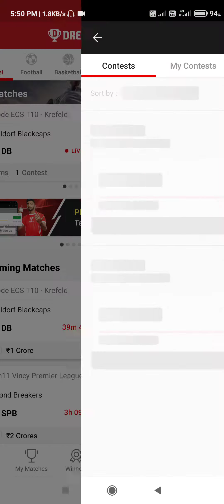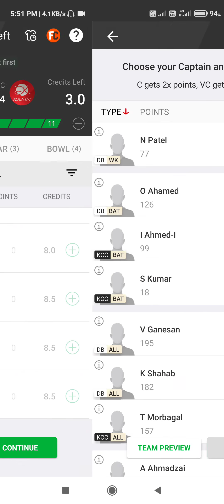fancode T10 KCC vs DB LINEUPS ANNOUCED team predection dream11 KCC vs DB dream11 team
1.
2. Use my invite code SHYAMP2393JK
3. Get ₹200 in discounts
dream11 cricket team kaise banaye,
dream11 cricket team today,
dream11 cricket team today match,
dream11 cricket team app,
dream11 cricket team kaise banaen,
dream11 cricket team generator excel,
dream11 cricket team prediction,
dream11 cricket team ipl,
dream11 me cricket team kaise banaye,
dream11 mein cricket team kaise banaen,
dream11 per cricket team kaise banaen,
dream11 best cricket team,
dream11 per cricket team kaise banate hain,
dream11 mein cricket team kaise banate hain,
cricket dream11 team telegram channel,
australia domestic cricket dream11 team,
tomorrow dream11 cricket team,
today dream11 cricket team grand league,
cricket expert dream11 team,
ecs t10 cricket dream11 team,
fantasy cricket dream11 team,
fantasy cricket dream11 team prediction,
cricket football dream11 team,
cricket team prediction for dream11,
how is dream11 played,
is dream11 good,
aaj ki dream11 team cricket,
dream11 mein cricket team kaise lagaen,
today dream11 cricket team live,
today dream11 cricket team small league,
dream11 live cricket team,
cricket match dream11 team,
today match cricket dream11 team,
my dream11 cricket team,
in dream11,
today dream11 cricket team prediction,
dream11 cricket team tips,
today dream11 cricket team tamil,
today dream11 cricket team t10,
telegram cricket dream11 team,
today dream11 cricket team women's,
women's cricket dream11 team,
cricket ipl 2021 dream11 team,
dream11 season team,
dream11 6 team
dream11 fancode today match,
dream11 fancode kya hota hai,
dream11 fancode ecs t10,
dream11 fancode app,
dream11 fancode team,
fancode portugal t10 dream11,
dream11 fan,
fancode emirates d10 dream11,
fancode emirates d10 dream11 team,
fancode t10 dream11 team,
fancode ecs t10 dream11 team live,
fancode ecs t10 dream11 live,
dream11 f,
fancode dream11 kaise khele,
dream11 open in fancode,
fancode portugal t10 dream11 team,
fancode portugal t10 dream11 prediction,
fancode portugal t10 dream11 team today,
fancode portugal dream11 team
dream11 t10 today match,
dream11 t10 team,
dream11 t10 live,
dream11 t10 blast,
dream11 t10 match,
dream11 t10 today match live,
dream11 t10 live match,
dream11 t10 league,
dream11 t10 blast live,
dream11 t10 blast live match,
dream11 t10 best team,
dream11 t10 blast live score,
dream11 t10 blast scorecard,
dream11 t10 blast cricbuzz,
dream11 t10 blast 2021,
dream11 t10 cricket,
dream11 t10 cricket live,
t10 cricket dream11 team,
italy championship t10 dream11,
ecs t10 cricket dream11,
ecs t10 today match dream11,
ecs t10 barcelona dream11,
ecs barcelona t10 dream11 team,
ecs t10 dream11,
ecs t10 cricket dream11 today match,
t10 dream dream11 team today,
dubai t10 dream11,
t10 dream dream11 team,
dubai t10 dream11 team,
anurag dwivedi dream11 t10,
abu dhabi t10 dream11 team,
t10 dream dream11,
dream11 st lucia t10 dream11,
dream11 t10 expert,
emirates t10 dream11,
ecs t10 dream11 team telegram,
dream11 t10 gl team,
dream11 t10 highlights,
dream11 st lucia t10 blast highlights,
dream11 lucia t10 blast highlights,
dream11 st lucia t10 highlights,
dream11 t10 team kaise banaye,
t10 ka dream11 team,
aaj ka t10 dream11,
t10 ki dream11 team,
t10 ka match dream11,
dream11 t10 league live,
dream11 t10 lucia,
dream11 t10 league live match,
dream11 t10 live match today,
dream11 t10 live streaming,
dream11 t10 match today,
dream11 t10 match live,
dream11 t10 ma vs me,
dream11 t10 match tips,
dream11 t10 milan,
dream11 t10 match abandoned rules,
dream11 t10 match schedule 2021,
dream11 t10 team of today match,
dream11 t10 prediction,
dream11 t10 point system,
dream11 t10 points table,
portugal t10 dream11,
portugal t10 dream11 team,
t10 league 2021 dream11 prediction,
prague t10 dream11,
dream11 t10 rules,
rome t10 dream11,
rome t10 dream11 team,
ecs rome t10 dream11,
dream11 t10 st lucia,
dream11 t10 st lucia live score,
dream11 t10 series,
dream11 t10 st lucia blast,
dream11 t10 score,
dream11 st lucia t10 blast live,
st lucia t10 dream11 team,
dream11 st lucia t10 live,
dream11 t10 today,
dream11 t10 tips,
dream11 t10 today match mac vs me,
t10 playing 11,
t10 league dream11 team,
t10 dream11 team,
t10 playing 11 today,
t10 vienna dream11,
venice t10 dream11,
t10 vienna dream11 prediction,
venice t10 dream11 team,
msc vs ma t10 dream11,
dream11 t10 whatsapp group link,
west indies t10 dream11,
dream11 t10 2021,
t10 league 2021 dream11,